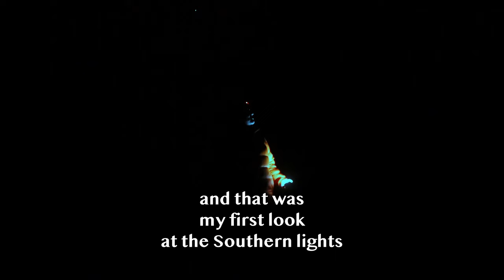EPIC BLOOD RED AURORA AUSTRALIS | SOUTHERN LIGHTS SPECTACULAR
BEST AURORA I've ever photographed. the only one to be fair...
Well the big old solar storm lit up this planet like a blind cobblers thumb, it was only right that I gave it a go. With little hope who knew what was to come. Insanity. The Aurora Australis ask the Southern lights kicked off big time.

Hope you enjoy especially my Dad, get well mate we have some awesome landscapes left to shoot, keep fighting mate. Love ya Dad, and Mum XXXXX